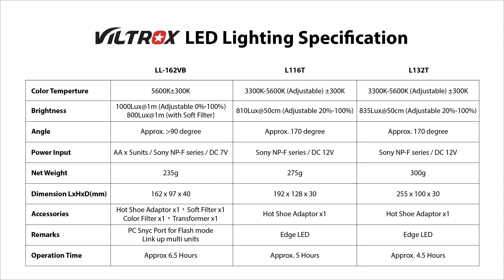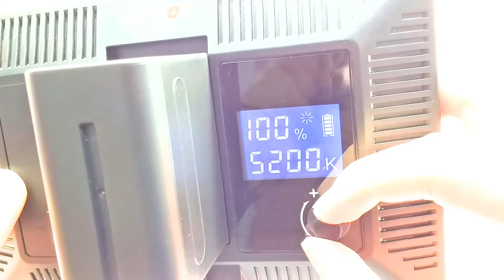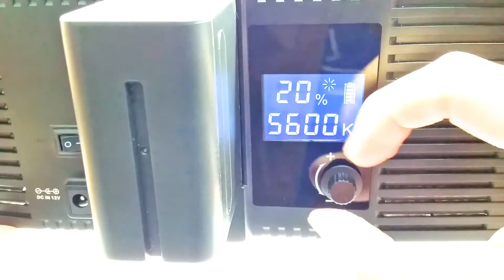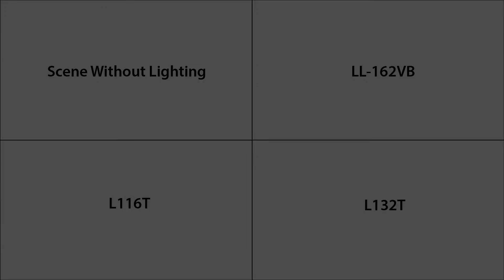How to select Viltrox LED Video Light (Model: LL-162VB L116T L132T)